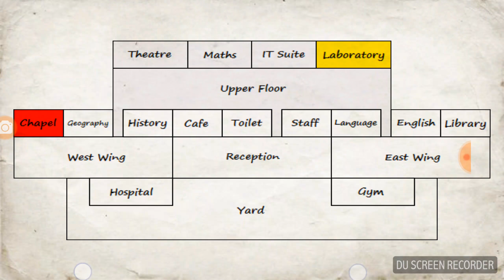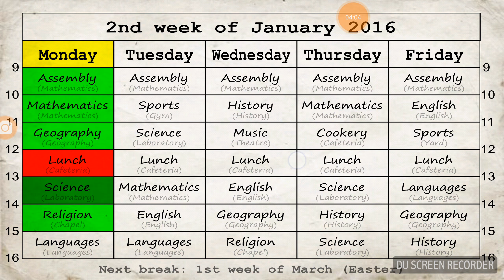School Days Part 33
School Days
TV-14
Season 3
Episode 13
Actors Tuapc Shakur
Running Time 6:25